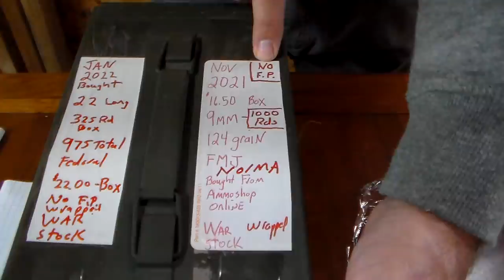How I store my ammo to last 50 years.